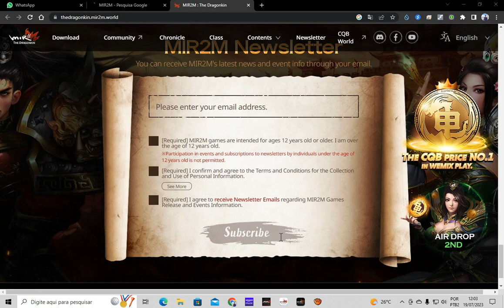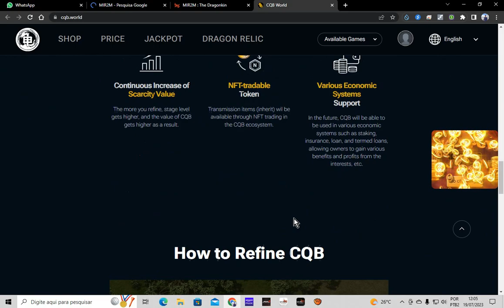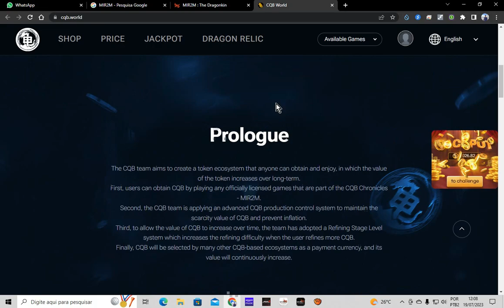LANÇAMENTO DO MIR2M FOI HOJE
h3g8829ykf